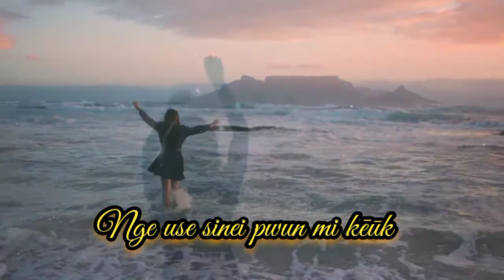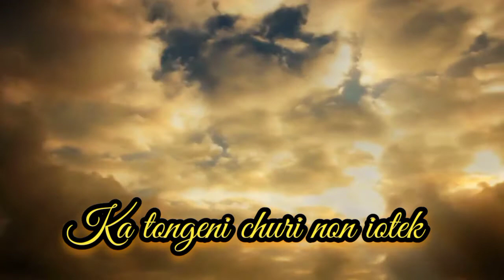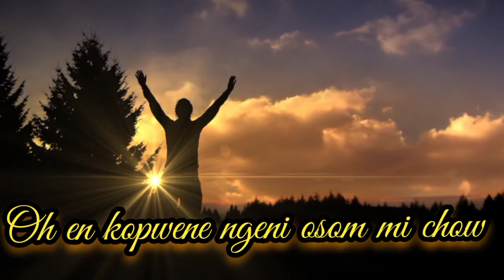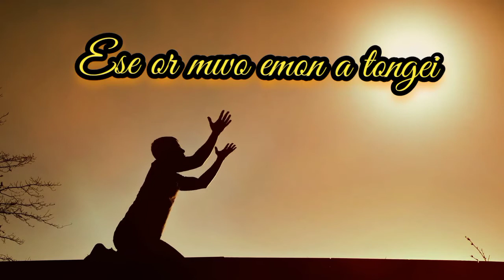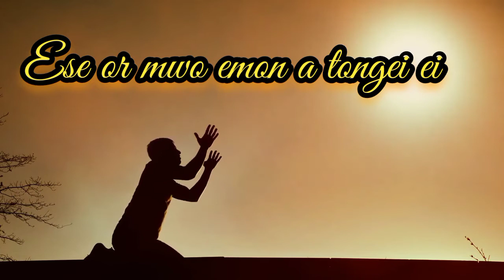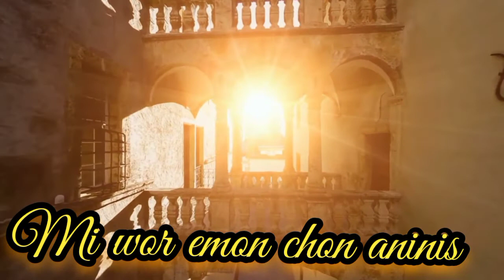Osom mi chow 🎵 By: Keinita & Abu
Chuukese song